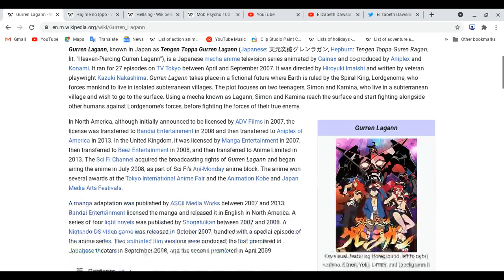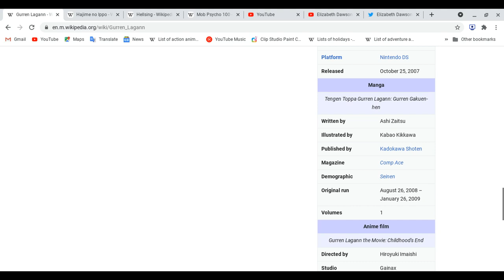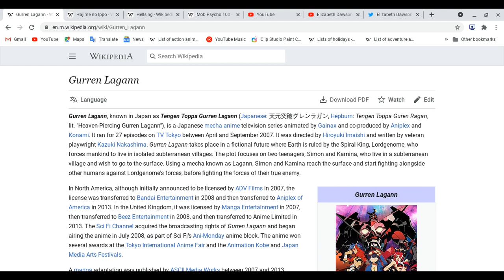All about Gurren Lagann!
Reminder: This lesson is not review! , We are focus on Anime series shows, these are made of years in months or days, Mangas,novels and light novels come out before Anime series shows on tv and online!
Spoiler Ahead!: Please finish watching this anime before you watch this video! thank you!